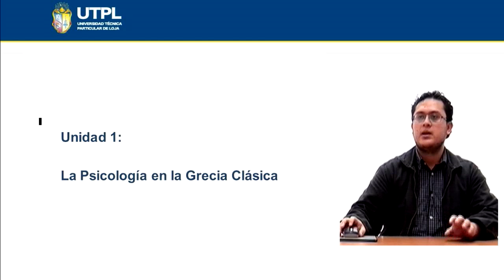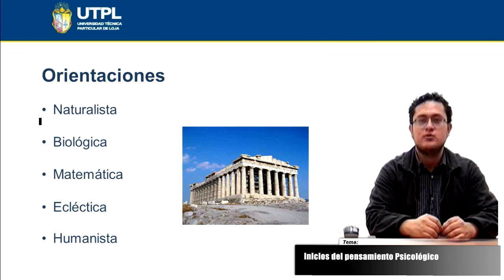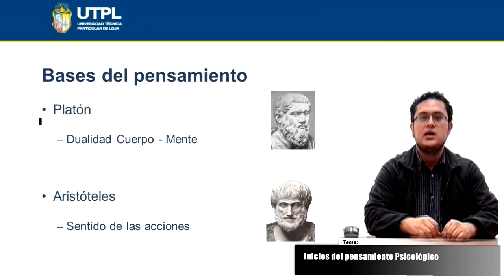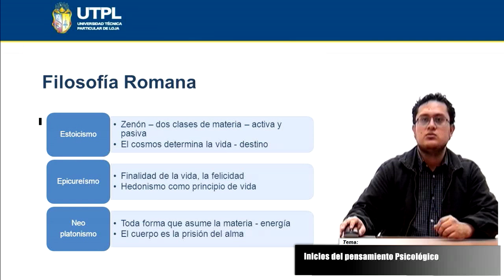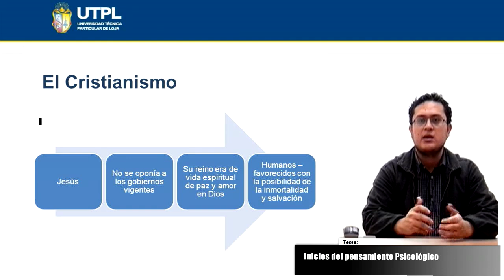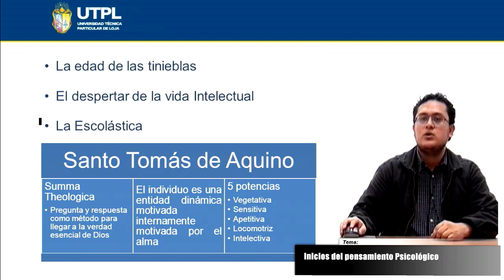UTPL INICIOS DEL PENSAMIENTO PSICOLÓGICO [(PSICOLOGÍA)(TEORÍAS Y SISTEMAS PSICOLÓGICOS)]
Psicología
Teorías y Sistemas Psicológicos
Tema: Inicios del pensamiento psicologico
Ponente: Lic. Julio Alvarado Chamba